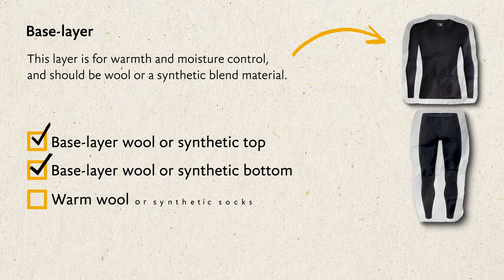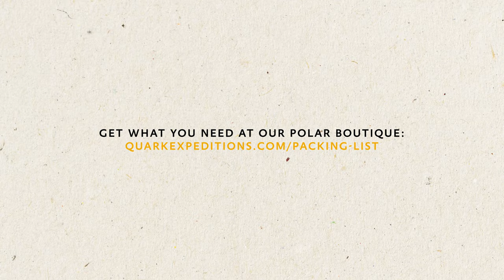How to Dress in the Polar Regions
The weather in the Arctic and Antarctic is variable so it’s important to dress properly to stay warm and dry throughout your polar trip. Follow these 4 simple steps to learn the essentials from base-layers and mid-layers to parkas and muck boots and more.

0:00 – Base-layer
0:16 – Mid-layer
0:28 – Outer-layer
0:40 – Accessories
0:54 – Overview